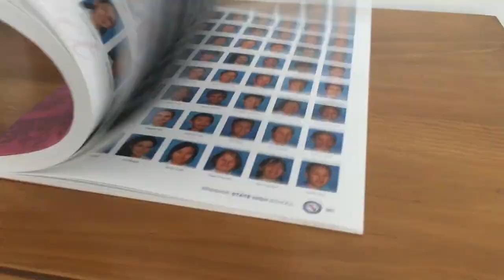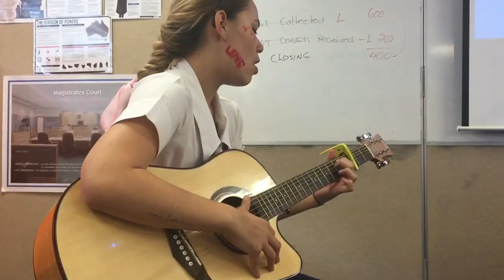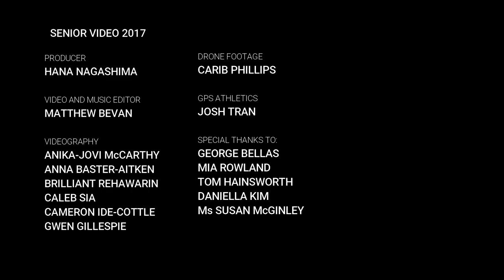Senior Video 2017